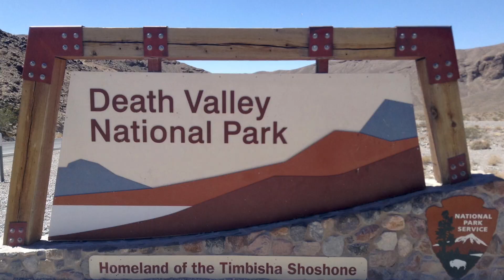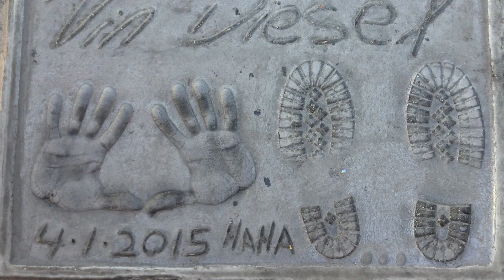The Great West America, in 2016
3 years ago, I went for one month in the western US during the summer of 2016. This is my video of this trip film only with a iPod touch 5.

images & editing : Lucas Costes
my instagram for beautiful pictures : lucas__costes
For more videos, I'm part of the group Stealth Rider (I film and edit all videos).

Il y a 3 ans, je suis parti un mois dans l'ouest des États-Unis au cours de l'été 2016. Ceci est ma vidéo de ce voyage filmé uniquement avec un iPod touch 5.

images et montage : Lucas Costes

mon Instagram pour de belles images: lucas__costes
Pour plus de vidéos, je fais partie du groupe Stealth Rider (je filme et monte toutes les vidéos).